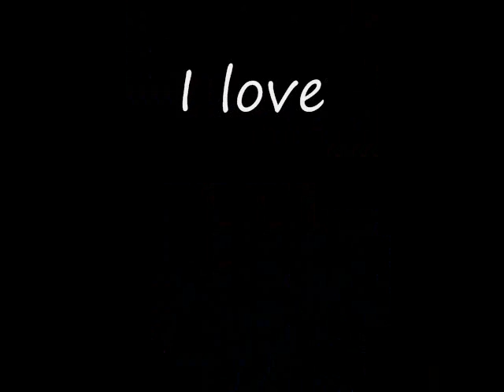Never Coming Down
a song that mi BFF made.. its so amazing...